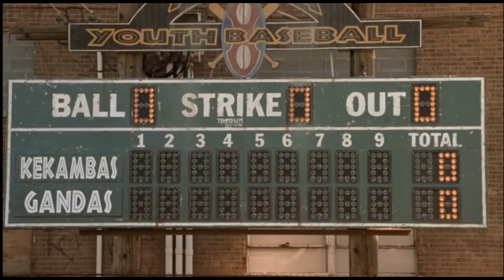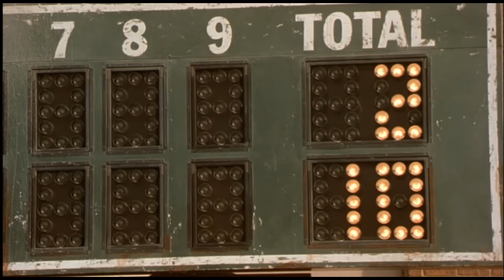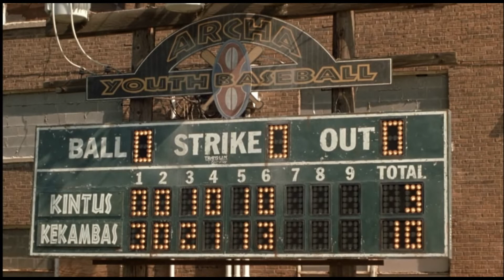Hardball- Part 5...